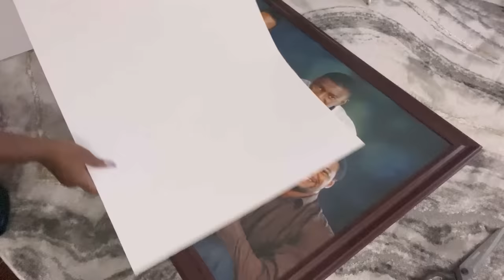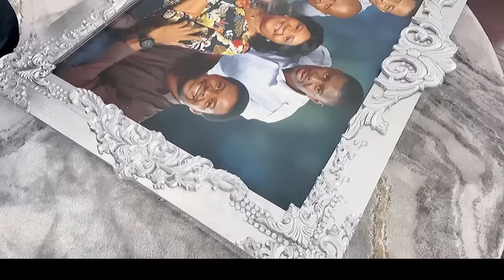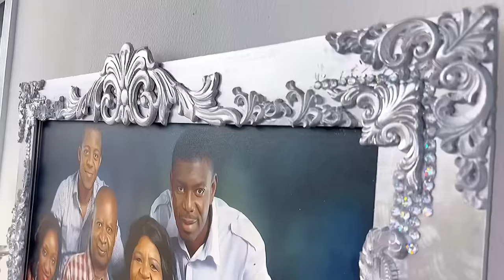3 NEW UNBELIEVABLE WALL IDEAS! DOLLAR TREE / AMAZON MAKEOVER TO TRYOUT TODAY!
3 NEW UNBELIEVABLE WALL IDEAS! DOLLAR TREE / AMAZON MAKEOVER TO TRYOUT TODAY!
It is an inexpensive yet sophisticated Diy That is Quick and Easy to make.
It is a Home Decorating idea that adds Uniqueness to the overall Decor in the Home.

This is Diy Shows Style and Elegance that is personalized on a Budget.

LINK FOR SOME OF THE ITEMS USED  TO DECORATE:

ITEMS USED IN THE VIDEO:
Old mirror
Self Adhesive wall decal
Wooden Onlays from Lowes:
Wood Onlays used for Family portrait

Remote control lights
Gold Table mat
Black contact paper
Gold contact Paper

Remote control lights
FOR OTHER DIY PROJECTS:
Mirror Reflective Paper
Mirror Tiles: MIRROR TILES
Pink Cutting Cardboard Tool
Handy Saw for light cutting
Cordless Hot glue gun
Small and Handy Drill Gun:

qualifying purchases."

*ALL DIYS ON MY CHANNEL SHOULD BE FOR PERSONAL USE  IN HOMES ONLY AND NOT MADE  FOR BUSINESS /MONEY TRANSACTION PURPOSES AS EACH ITEM IS ALREADY BEING SOLD UNDER YODUVH ESSENTIALS WITH COPYRIGHT PROTECTION*

This video shows hidden potentials little items can have and how to use them for decorating.